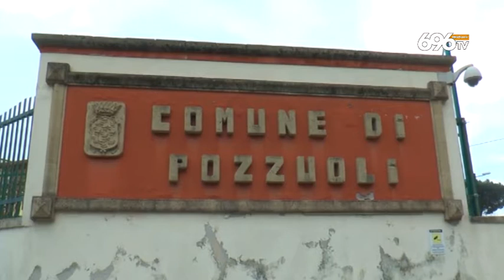Furbetti del cartellino, dieci arresti a Pozzuoli